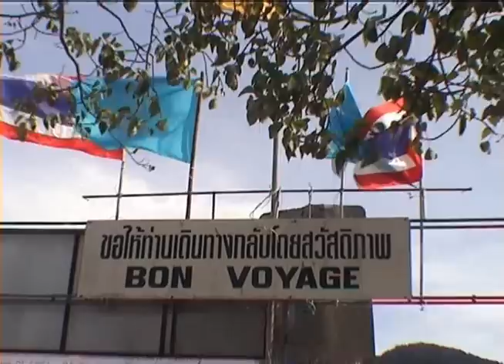nurkowanie TAJLANDIA part2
fajne widoczki